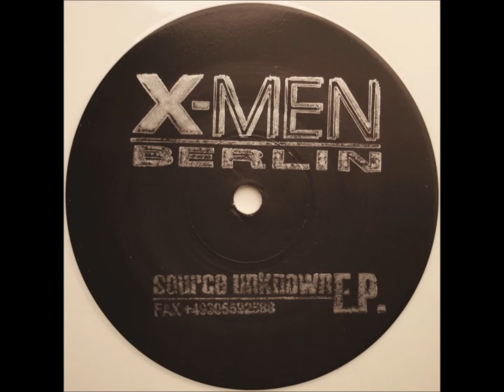X-Men Berlin - Untitled A3